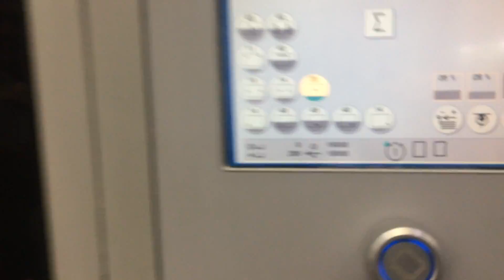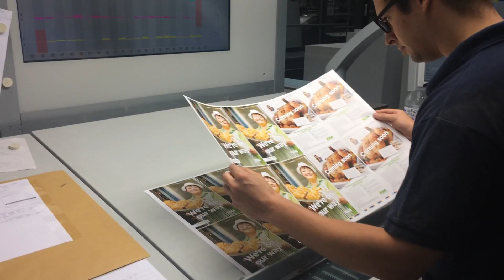2010 XL 75-5+LX Running